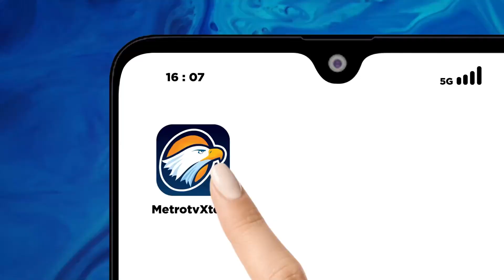Q&A - Fadli Zon Sebut Soeharto Presiden Paling Ideal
Siapa tak kenal sosok paling 'gaduh' yang satu ini? Fadli Zon yang hobi mengkritisi pemerintah, reaktif dalam banyak isu dan kejadian, kini sering dianggap sebagai macan yang cuma bisa mengeong. Apakah Fadli Zon sudah menemui zona nyamannya?